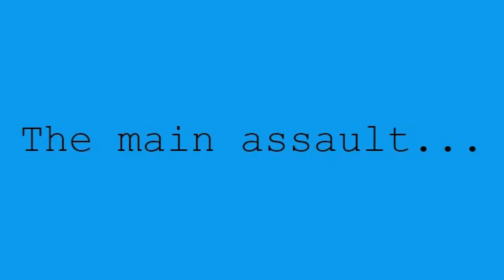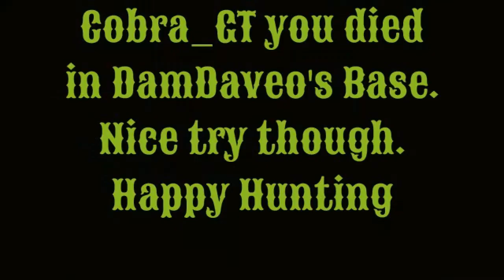COBRA_GT Vs DamDaveo's base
Nice try on my base cobra, happyy hunting bud